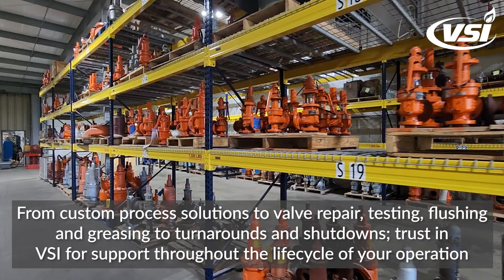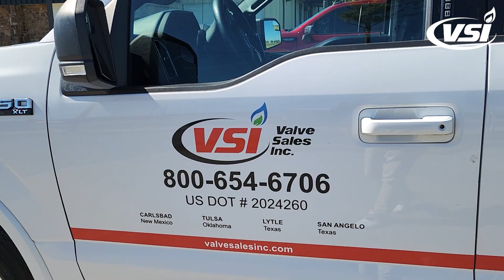Valve Sales Inc Inventory